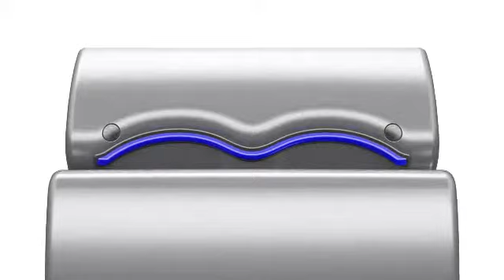dyson airblade mk2 jak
Jak pracuje osoušeč rukou Dyson Airblade řady Mk2